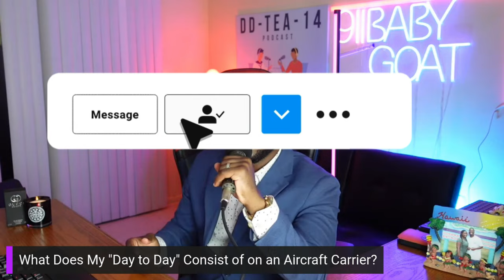What real life is ACTUALLY like on a Navy aircraft carrier..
Or Leave a 5 dollar or above Super Thanks! 🗯✨(For a guaranteed video on Navy related topics)

No money? But still want to support?
Just leave a like on the video, shbscribe to the channel, and share it with a friend.

This video Is going over the 4 “BEST” areas that sailors choose to have sex and relationships on a Navy ship. But Im CLEARLY saying “Best “ with quotations.
Do….. not…… do It.

“On this channel we talk about navy bootcamp, military housing, life in the navy, the navy prt, navy housing, and even navy a-school. I have absolutely NO filter. So the content will always be authentic and entertaining. (So I hope) Make sure that you subscribe, like the video, and let me know what you would like to see a video made on next. “